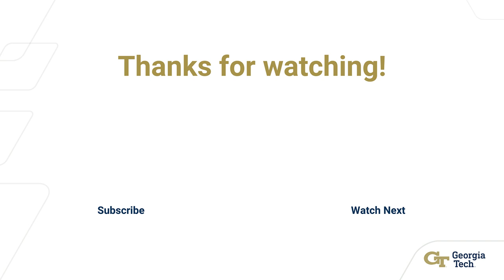Electricity Access, Service Quality, And Energy Resilience in Condado, Puerto Rico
Violeta Escandon Correa – 3rd Year Undergrad, School of Chemical and Biomolecular Engineering, Georgia Tech